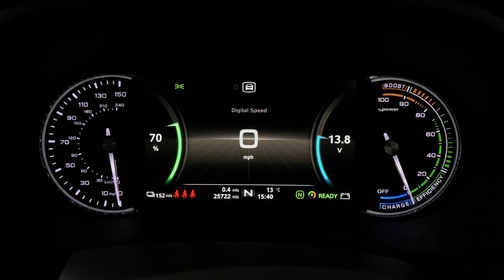MG 5 EV 52.5kWh Excite Automatic | Richmond Motor Group | Hampshire & Surrey